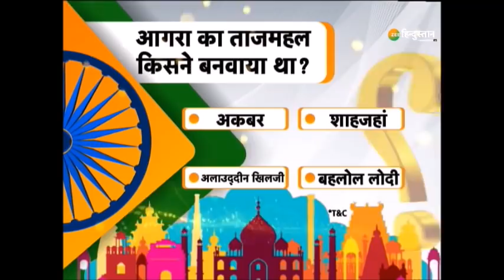Kisan Tractor Rally : Farmers के गुंड़ाराज, अराजकता की झांकी किसानों ने पूरी Delhi में हंगामा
मासूमियत का मुखौटा हटा, गिड़ों की सेना बाहर आई, तलवार, भाला डंडे से लोकतंत्र पर चढ़ाई

About Channel